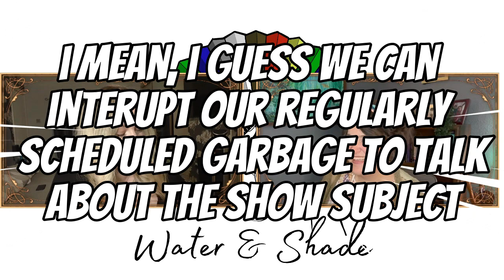The WHEEL OF TIME S2.E4 REACTION - DAUGHTER OF THE NIGHT...MAN!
ahhhhhhhhahhhhhhh!